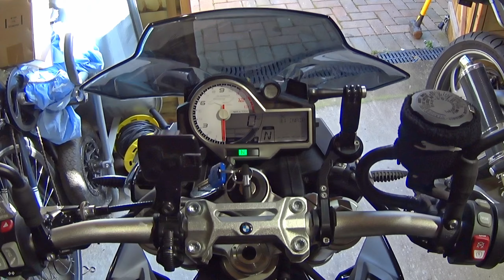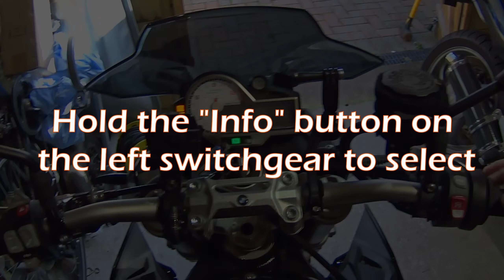BMW S1000R Sport (2017 on) - Dynamic Pro mode menu overview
Hi there, just a quick video going over the available options I have on my bike now that I have the Dynamic Pro encoding plug installed.  Please note that the standard bike without options will only have Rain and Road riding modes (that can't be fine-tuned), not Dynamic or Dynamic Pro.  Also it's worth noting that the S1000R was updated in 2017 and the previous model did not have Cornering ABS as an option.  Also in the later model, traction control is more refined than before.

One other thing regarding ABS... in Dynamic Pro ABS, rear wheel ABS is deactivated so you can do skids like a squid 🤣